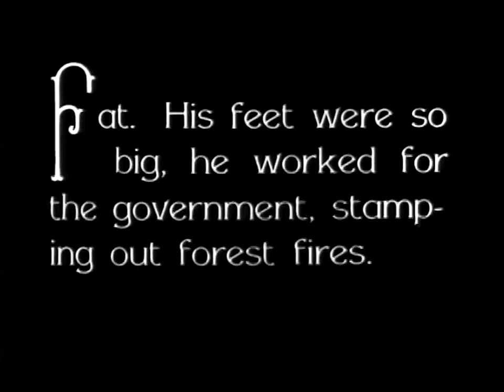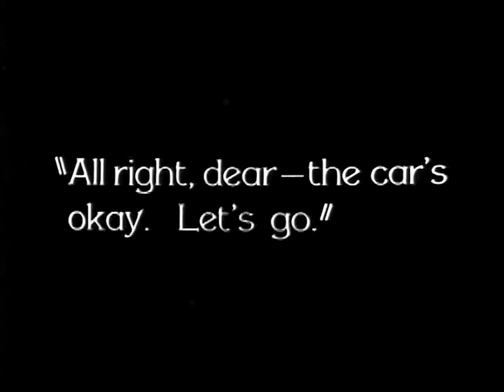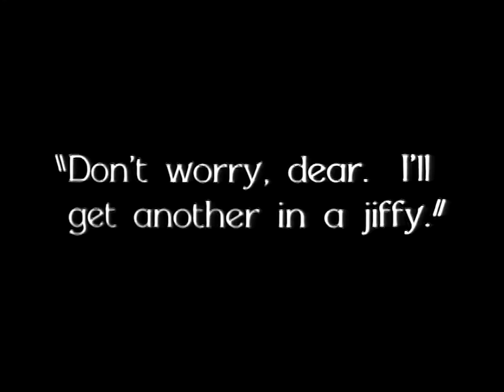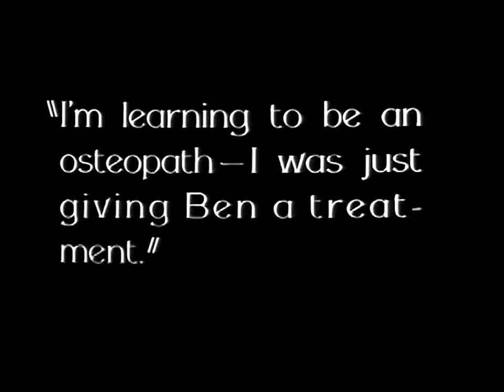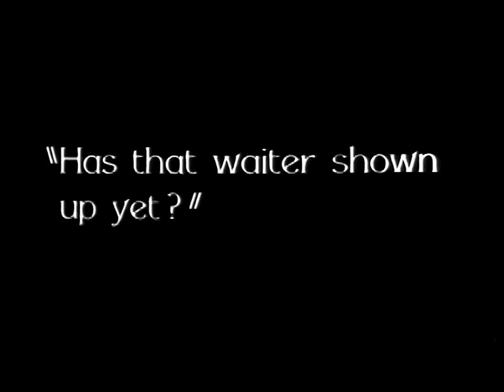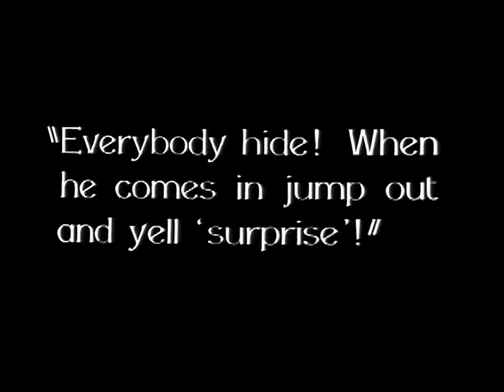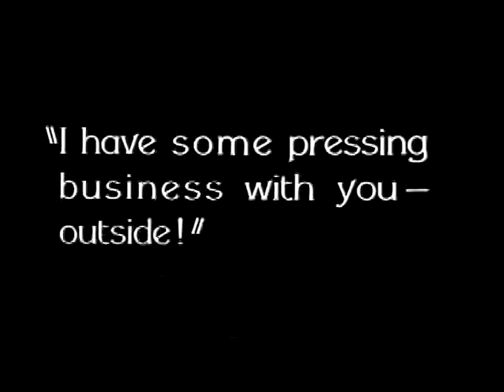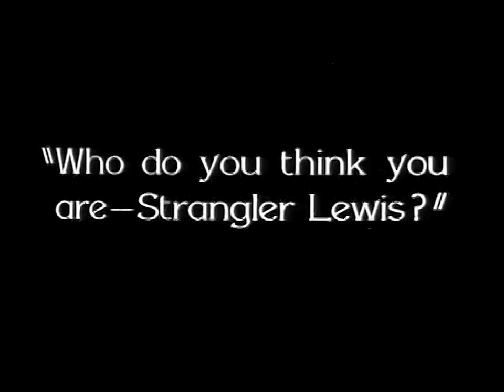Holding His Own (1928, Ben Turpin, Slapstick, Comedy, Short)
When an argument with a neighbor breaks out concerning their Model T automobiles, Ben's tuxedo is ruined. Unfortunately, the replacement suit he receives doesn't hold up well.
CAST:  Ben Turpin, Marvin Loback, Harry Martell
DIRECTOR:  Leslie Goodwins